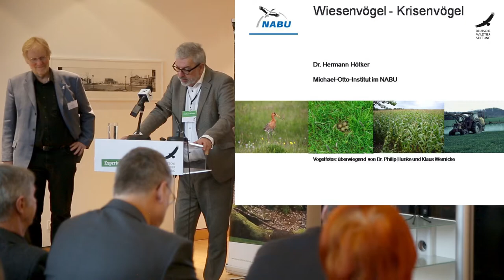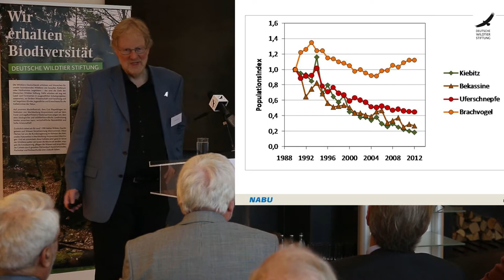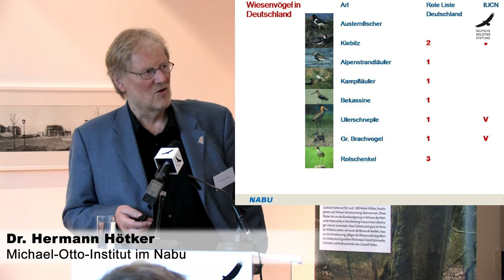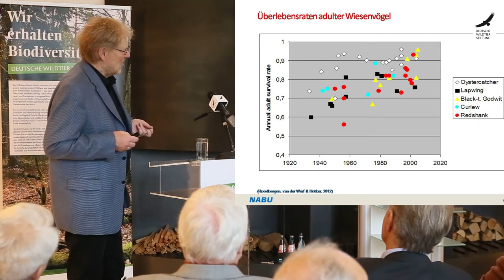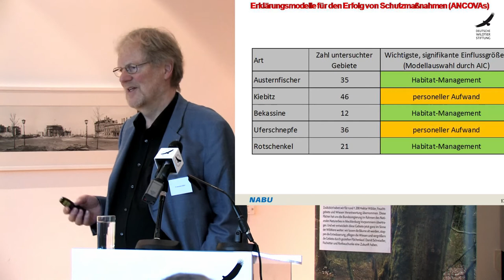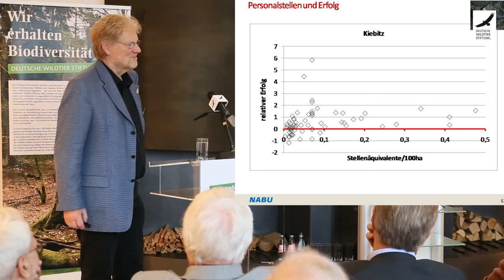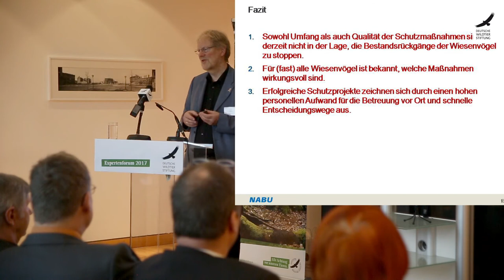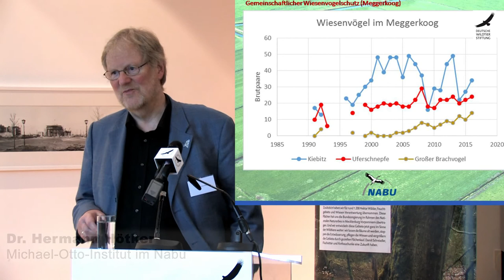Wiesenvögel, Krisenvögel? – Dr. Hermann Hötker beim Expertenforum 2017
Die Bestandsentwicklung der Wiesenvögel ist dramatisch. Bei vielen Arten sind heute weniger als 50 Prozent der Brutbestände von 1990 vorhanden. Dr. Herrmann Hötker, Leiter des Michael-Otto-Instituts im NABU, erklärt in seinem Vortrag, warum das so ist und was dagegen getan werden kann.

Unter dem Motto „Rettet die Wiesen – Landwirtschaft und Artenschutz“ lud die Deutsche Wildtier Stiftung am 10. November 2017 über 100 Expertinnen und Experten nach Berlin an den Pariser Platz ein, um zu analysieren, wie es um den Zustand der Wiesenlandschaften und der dort lebenden Wildtierarten in Deutschland bestellt ist, und um zu beraten, welche Kriterien eine wildtierfreundliche Landwirtschaft erfüllen muss, wenn sie dem Artenverlust langfristig entgegenwirken will. Zu den namhaften Referenten gehörten:

Michael Miersch (Deutsche Wildtier Stiftung)
Andreas Krug (Bundesamt für Naturschutz)
Dr. Hermann Hötker (Michael-Otto-Institut im NABU)
Dr. Andreas H. Segerer  (Zoologische Staatssammlung München)
Prof. Werner Kunz  (Heinrich-Heine-Universität Düsseldorf)
Prof. Josef H. Reichholf (Botschafter der Deutschen Wildtier Stiftung)
Dr. Kirsten Tackmann (Mitglied des Bundestags)
Dr. Steffen Noleppa (HFFA Research GmbH)
Werner Schwarz (Deutscher Bauernverband)
Hilmar Freiherr von Münchhausen (Deutsche Wildtier Stiftung)
Prof. Fritz Vahrenholt (Deutsche Wildtier Stiftung)

Die Foren der Deutschen Wildtier Stiftung dienen dem freien Meinungsaustausch zwischen diversen gesellschaftlichen Akteuren. Die Inhalte der Gastredner geben nicht die Positionen der Stiftung wieder.